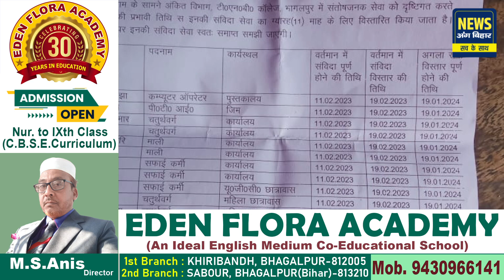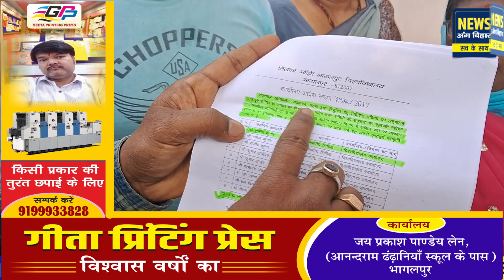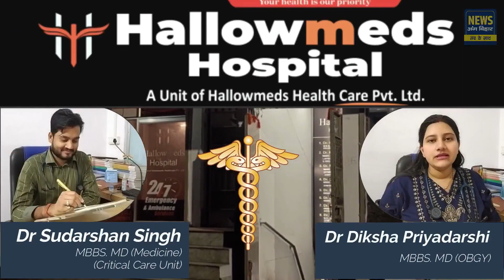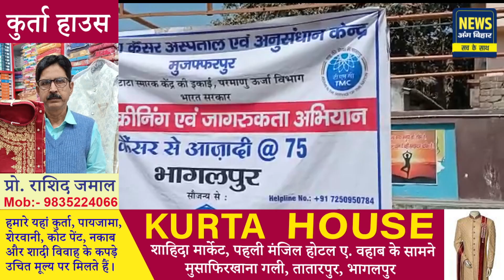NEWS ANG BIHAR - जिले की खबरें 24/02/2023